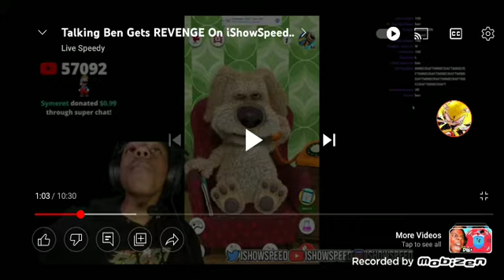talking Ben hangs up on ishowspeed 😅